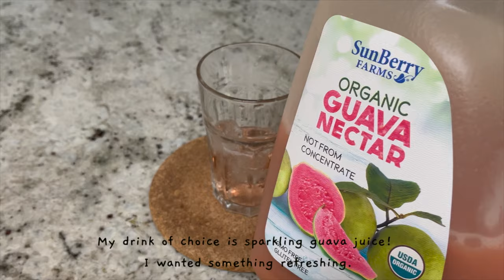Vlog - Getting my bunny Ellie spayed + Recovery | Setup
In today's video i'll be showing our journey on Ellie's spay, setup, and recovery.

Items I used:
Transparent Playpen
Litter box

Time stamps -
00:00 Breakfast + Intro
02:15 Going to the vet
03:35 National Zoo
05:54 Back home
07:04 Ellie returns home, setup + recovery